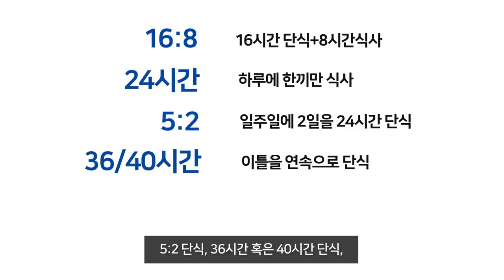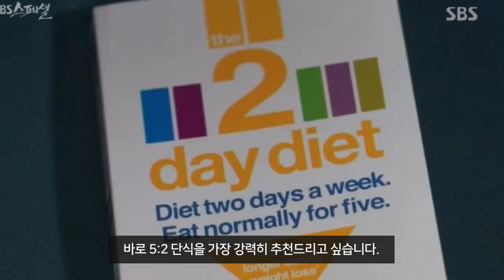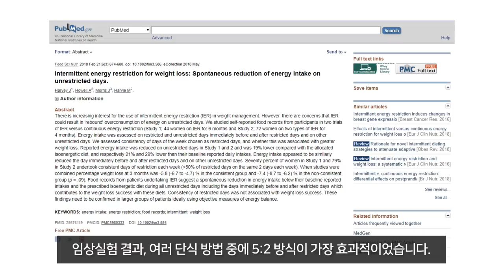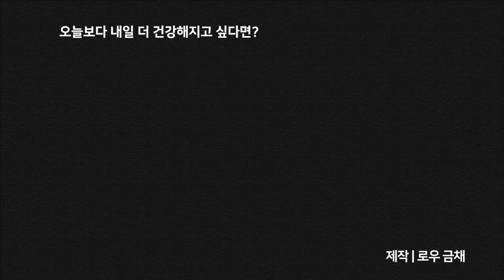최강의 간헐적 단식 방법 | 간헐적단식 / 키토제닉 / 다이어트 / 저탄고지 / 로우tv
이후 기아모드와 관련된 내용에서 다루겠지만,
간헐적 단식과 저탄고지를 병행하시는 분들 중에,
대사가 떨어지는 분들이 너무 많습니다.

칼로리 부족으로 인한 대사량 저하를 막아주고
간헐적 단식의 효과를 극대화 시키는 것이 좋습니다!